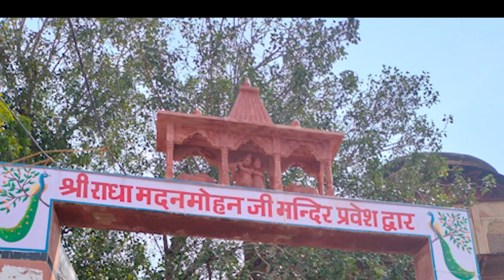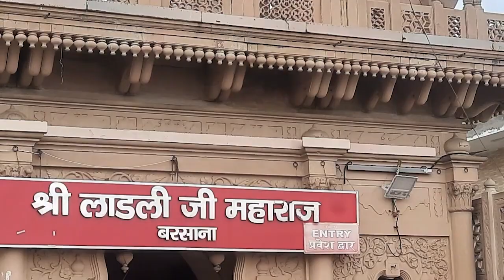JAIPUR VRINDAVAN JAYTA 2022 "A Blissful Event" | ISKCON Kolkata | Dhakuria Bhakti Vriksha 🙌🙌🎉🌹💖💖✨🙏🦚❤